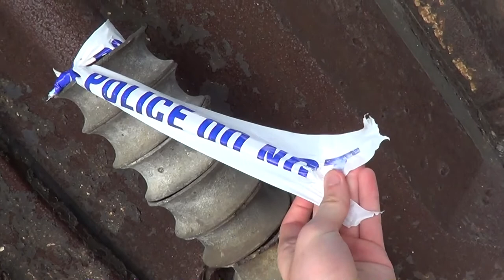BTP Camping - Newtavern+Shornemead+Cliffe Fort & Cliffe Explosives Factory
The boys set off for a two day trek in Kent to uncover and explore several forts and an explosives factory. Battling the head, it was challenging at times but we did it!